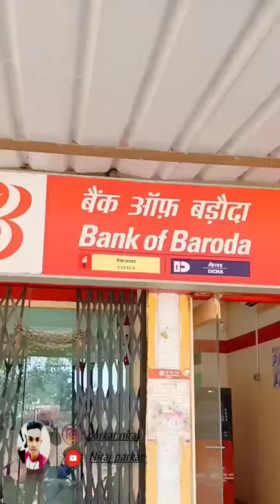cg reels mix chhattisgarhi tiktok cg reel comedy viral cg छत्तीसगढ़ी टिक टॉक छत्तीसगढ़ी रील(1)